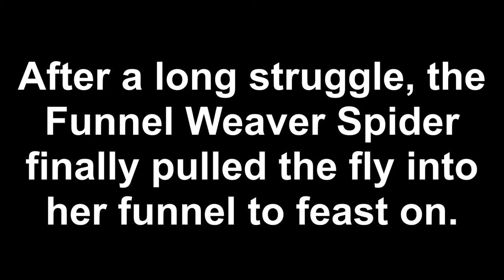Feeding a Funnel Weaver Spider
Feeding a Funnel Weaver Spider a fly.